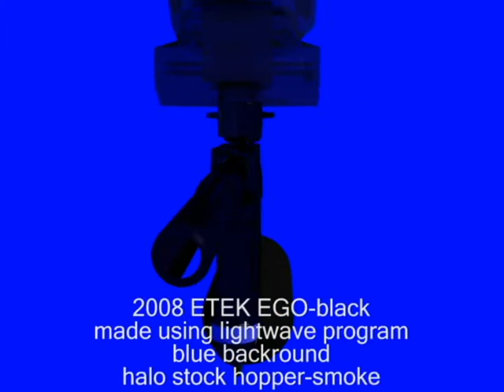coles ego animation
animation i made at school of an 08 etek ego. kinda bad but w/e the program kept buggin out